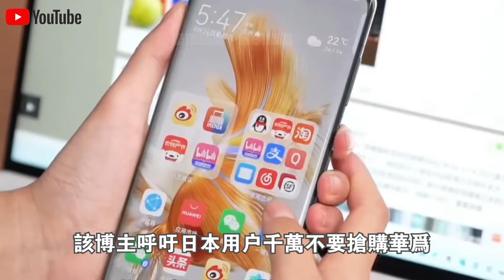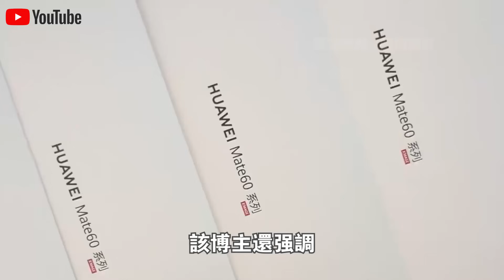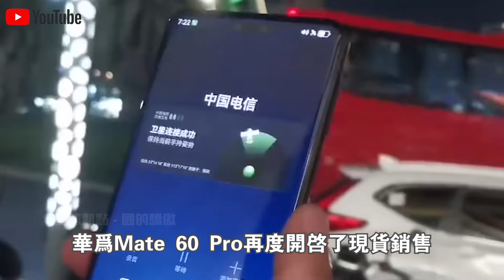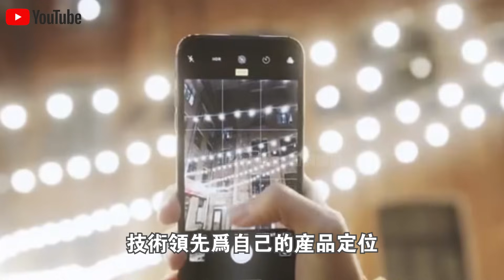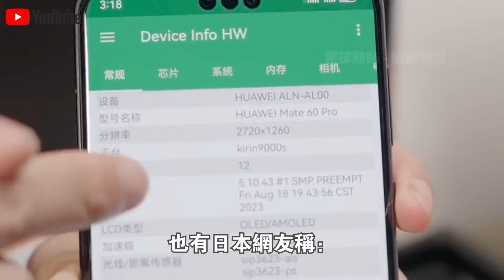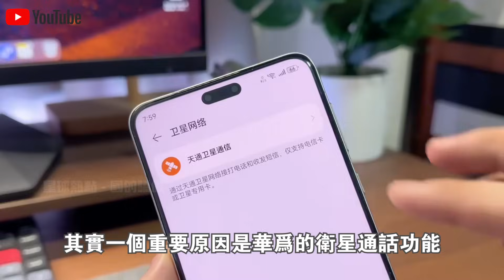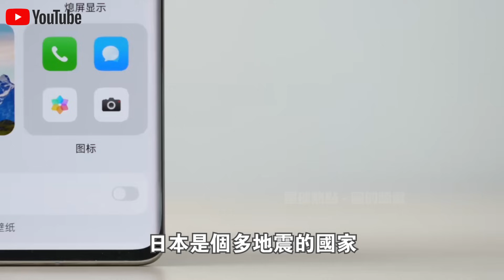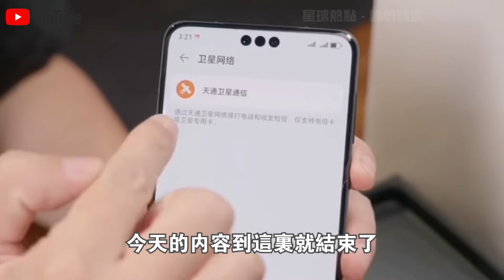華為Mate60在歐美日各國賣瘋了！溢價150%，預售突破1700萬台！美日直播拆機實拍火遍全球，美國製造0%？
1.10萬人捕撈，年產魚5000萬斤！中國“最大鹹水湖”禁漁10年，才过去2年，湖里的魚就發生了驚人變化？
2.載重50公斤配雷達，一小時作業320畝！大疆最新農業無人機表現驚人！美日德農場主們開心壞了？
3.日產最新“固態電池”上市！充電10分鐘，續航1000km，還永不爆炸？正面挑戰“麒麟電池”，誰會贏？
4.南海第一城！“美濟”28年來首次曝光！外媒驚呼：中國竟在這裡藏了11艘航母！
5.中國第一大糧倉一夜變“荒地”？辛苦開墾60年的東北良田遭“拋棄”，20年後首次吃現狀曝光！
6.中國治沙又有新成果！塔克拉瑪干沙漠成世界糧倉！袁隆平接班人，用5000畝沙漠水稻，解決兩大世界難題！
7.美記者實地探訪“羅布泊”，被眼前一幕驚呆了！荒了60年的死亡之海奇蹟“復活”？水從哪裡來的？
8.百公里60元，速度比汽車快一倍，永不墜毀！中國首創民用“旋翼機”上市！美國笑了：不就是“三蹦子”嗎？
9.極度危險的運輸！75米長“風葉”途徑200個急轉彎，運上4500米高山？中國“特種運輸車”上演不可思議一幕！
10.滿載70噸，百公里“零能耗”，還越跑電約多！中國最新“純電動卡車”，每輛每年能省60萬！德國急著上門求合作？

👇👇👇本期節目內容包括👇👇👇
🔥0:00 新聞速覽
🔥1:35 華為Mate 60賣瘋了！
🔥7:03 為什麼受歡迎？